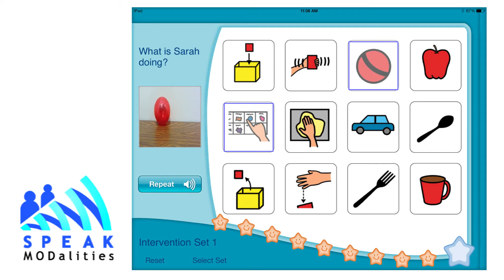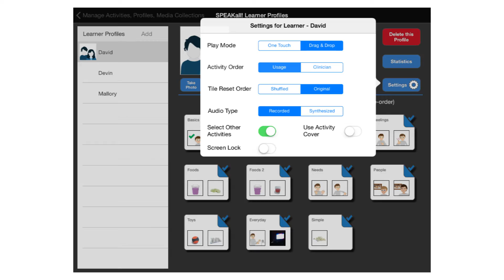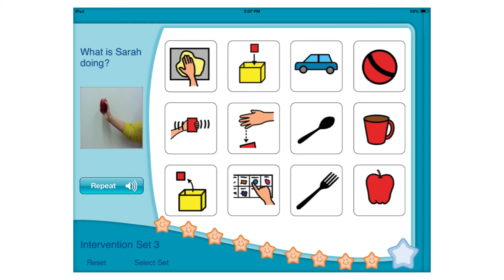SPEAK MODalities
A startup based on Purdue University technology could improve communication for children and families affected by severe, nonverbal autism.